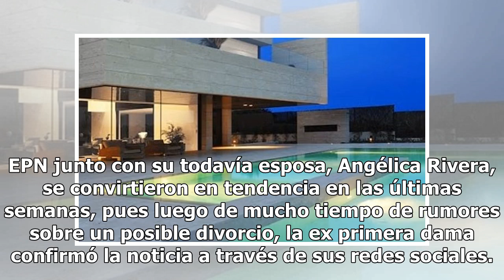Nidito de amor: filtran la mansión que Peña Nieto habría puesto a Tania Ruiz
Luego de colocarse en el ojo de la opinión pública por el presunto romance que mantiene con la modelo potosina Tania Ruiz Eichelmann, el exmandatario mexicano Enrique Peña Nieto decidió mudarse a una lujosa zona ubicada en La Finca, en el municipio español Pozuelo de Aragón, Madrid. EPN junto con su...